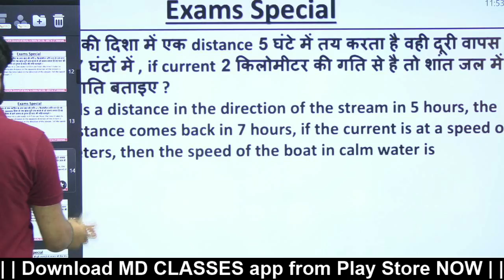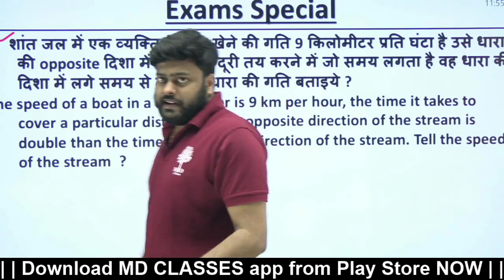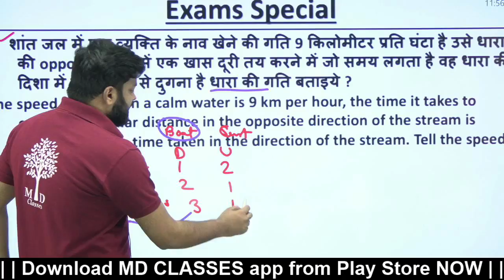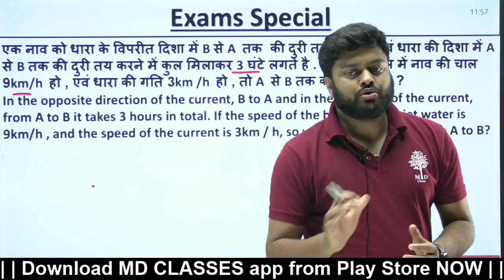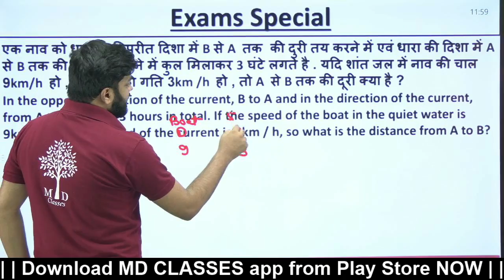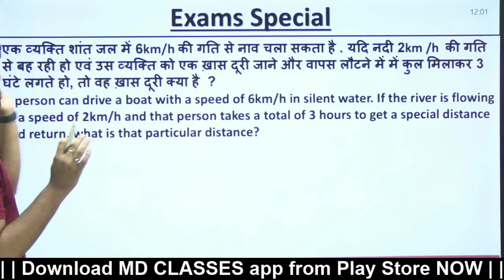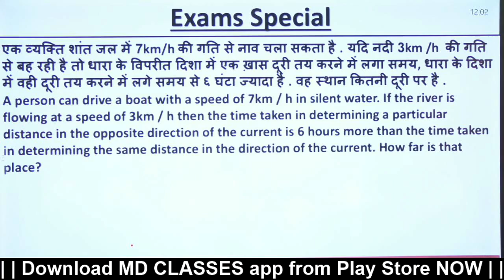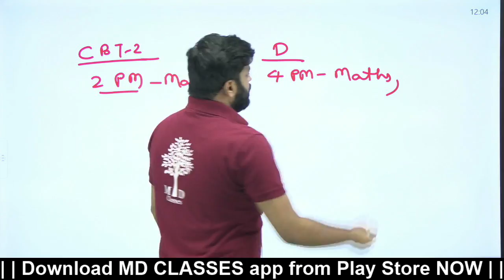🔥7PM | Maths | LOCKDOWN SERIES | Boat & Stream (नाव और धारा)- 2 || SATYAM SIR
@MD Classes के नाम से जहाँ हम आपको दे रहे है RRC GROUP D & NTPC CBT-2 कोर्स PDF के साथ अगर आपने अभी तक डाउनलोड नही किया तो डाउनलोड करें
MD CLASSES app 👇👇

➖➖➖➖➖  👇 PDFs Section👇   ➖➖➖➖➖

प्यारे दोस्तों , अगर आप किसी भी परीक्षा की तैयारी कर रहे हैं तो MD CLASSES लेकर आया हैं आप सभी के लिए एक बेहतरीन PDFs का सेट जिससे आपकी तैयारी और भी बेहतर हो पाए वो भी सबसे सस्ते दाम पर -

✴️✴️SCIENCE 750+ Top expected Questions with detail description (Bilingual (हिंदी +English))

✴️✴️General Awareness 2000+ Top expected Questions with detail description (Bilingual (हिंदी +English))

✴️✴️Reasoning(रीजनिंग) 750+ Top expected Questions with detail description (Bilingual (हिंदी +English)

✴️✴️Mathematics(गणित) 2000+ Top expected Questions with detail description (Bilingual (हिंदी +English))

✴️✴️और भी इसी तरह बहुत सारे महत्वपूर्ण PDFs के लिए हमारे Store पर जाए

➖➖➖➖➖  👇 Playlists Section👇   ➖➖➖➖➖

Maths || LOCKDOWN SERIES || Simple Interest (साधारण ब्याज) | एक ही क्लास में पूरा खत्म || SATYAM SIR